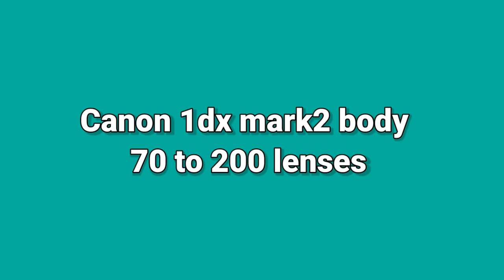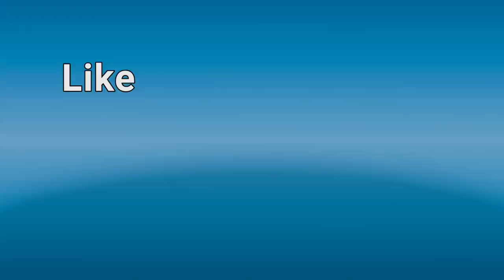Video Light & Flash Light together gives nice pics|| Easy telugu tutorials || Prasad Pictorials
I would like to share with you some new and interesting photography ideas.Today I am going to  show and tell you the output got by  using Video Light and Flash Light.The Importance of using them while taking a picture.We can click a beautiful shot by using Video Light & Flash Light even though it is a normal  background.

Camera : canon 1dx m2  & 70 to 200mm lens
Flash    : Godox AD200 & 2 Video Lights